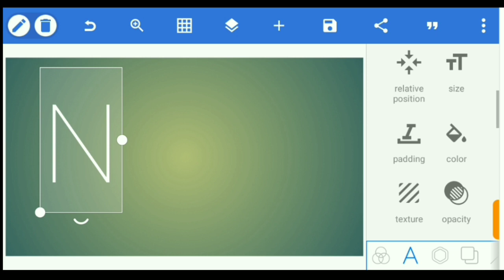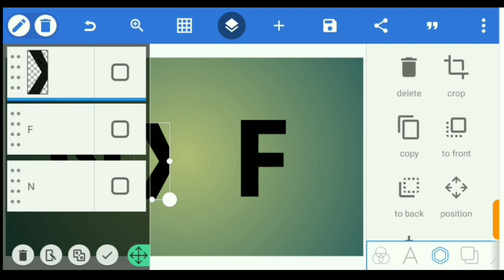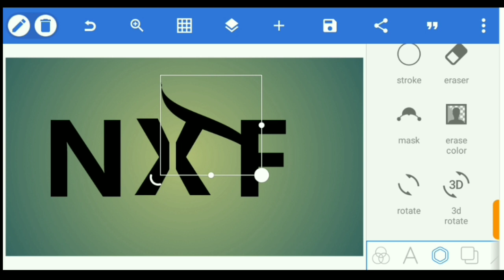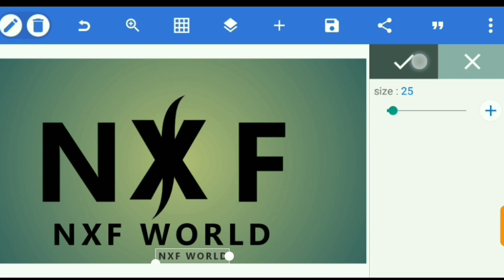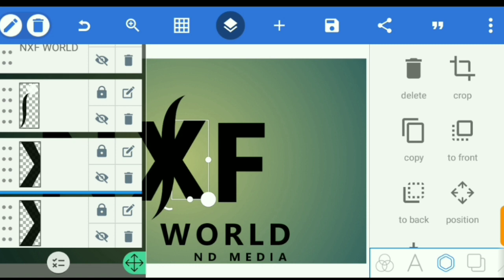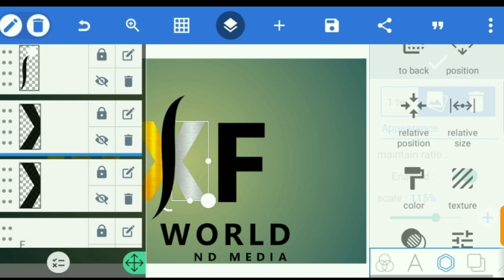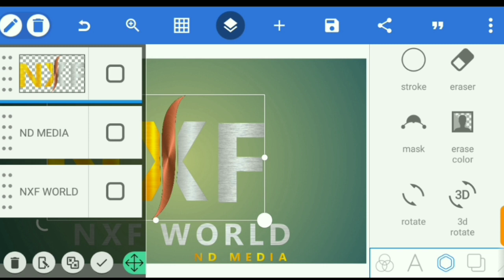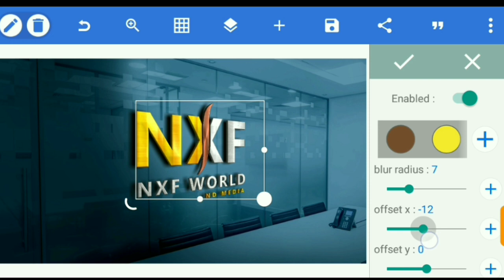NXF Professional Logo Design on Android (Pixellab Tutorial)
In this video you'll learn how to apply this office Photoshop mockup on your Pixellab designs. I designed a Professional Logo design on Android using Pixellab.